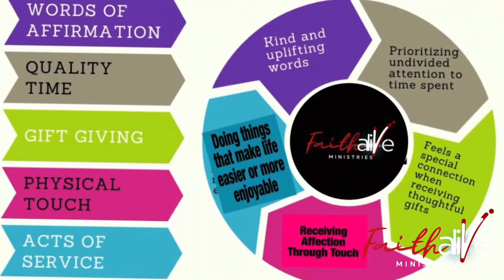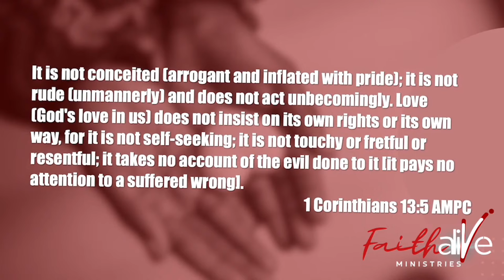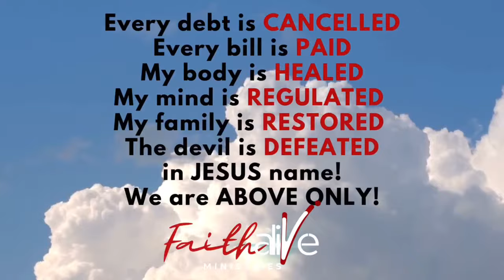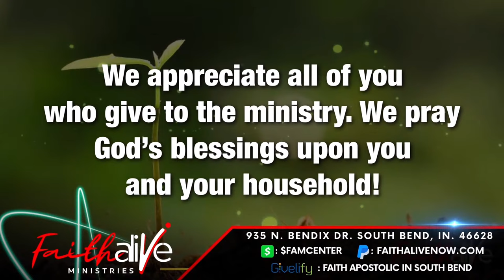Love the Right Way Lesson 1